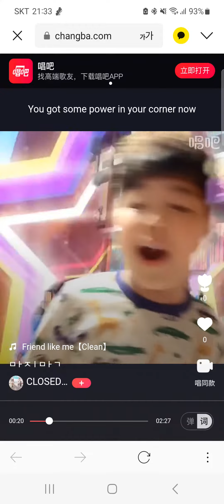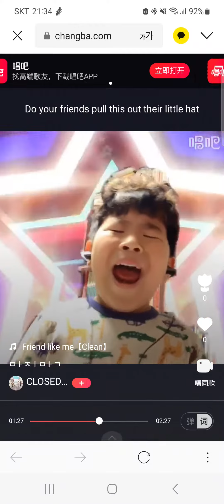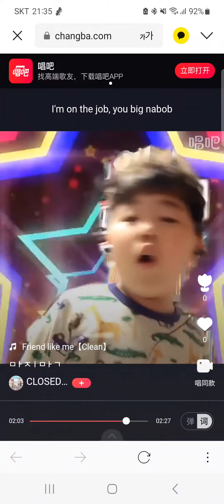Friend like me 프렌드 라이크 미 마틸다 브루스 박소후 1